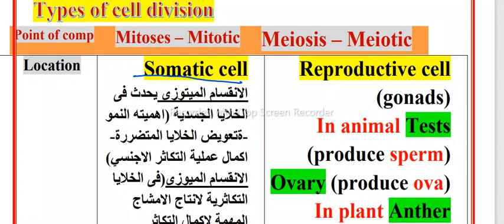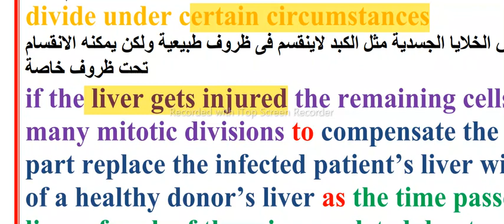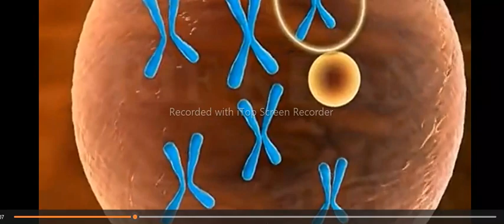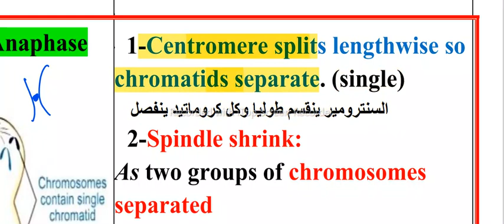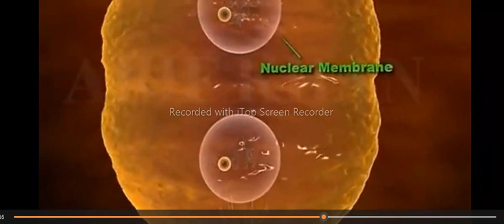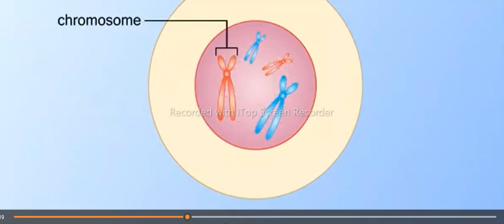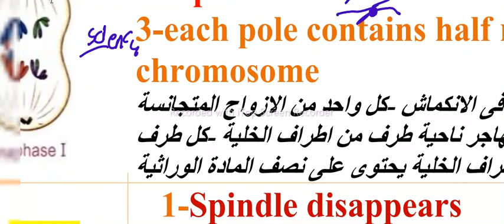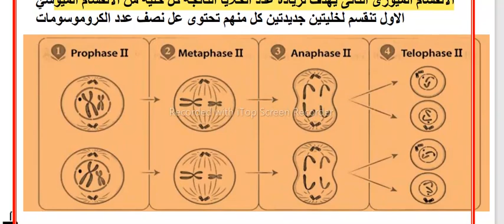third prep unit four lesson one (Cell division 💯part 2) تاني جزء من انقسام الخليه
Third prep science first term
Unit four lesson one part 2
تالته اعدادي ساينس ترم الأول انقسام الخلية الجزء الثاني